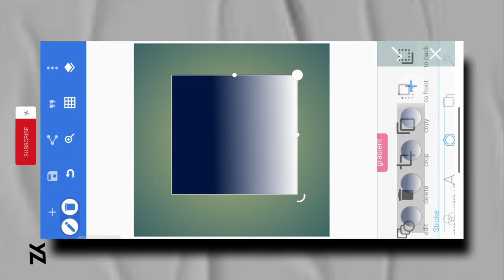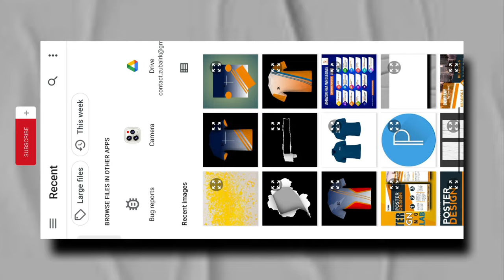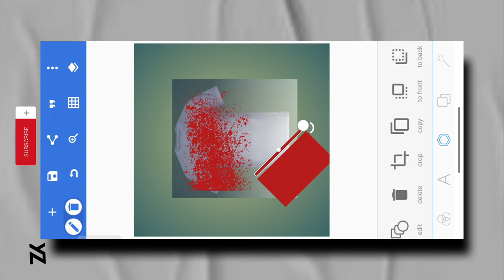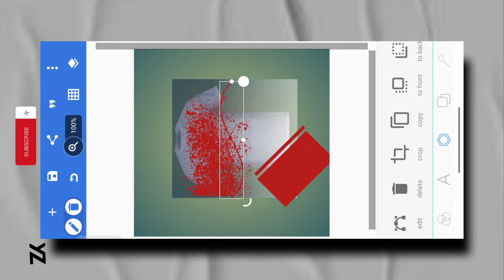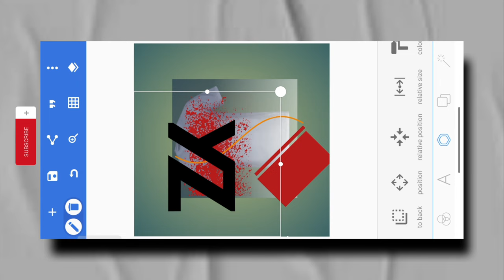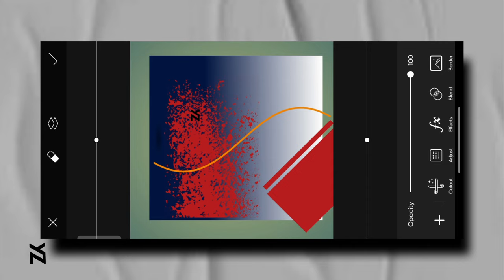T-Shirt design in Mobile Phone | Design shirt in Pixellab and PicsArt| ZK CREATION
Hello everyone!

In this video I'll show you how to design T-Shirts on your Mobile phone by using pixellab and picsart apps .